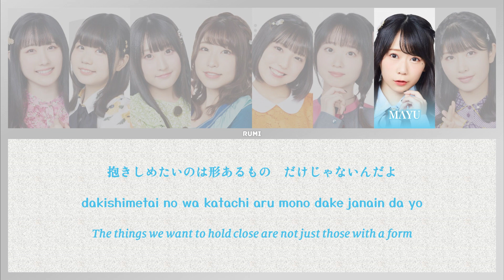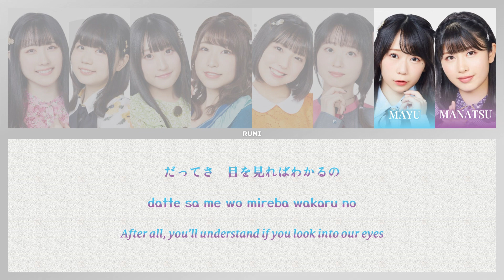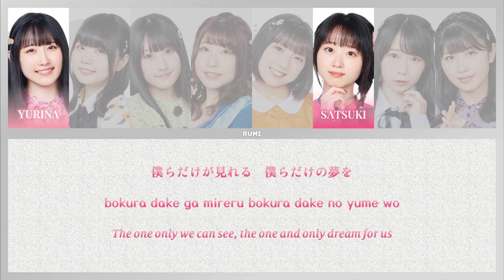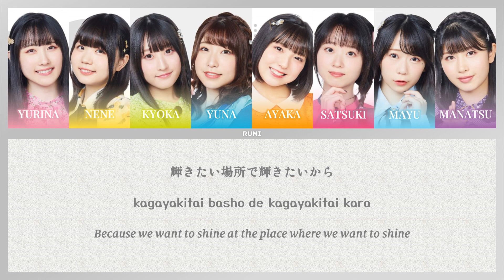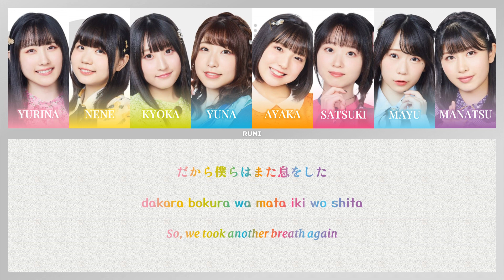【DIALOGUE+】 「透明できれい / Toumei de Kirei」 Lyrics [KAN/ROM/ENG]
[cry]

• Song : Toumei de Kirei
• Artist : DIALOGUE+
ㅤYurina Uchiyama
ㅤNene Hieda
ㅤ‎Kyoka Moriya
ㅤYuna Ogata
ㅤAyaka Takamura
ㅤSatsuki Miyahara
ㅤMayu Iizuka
ㅤManatsu Murakami
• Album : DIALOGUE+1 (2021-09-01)